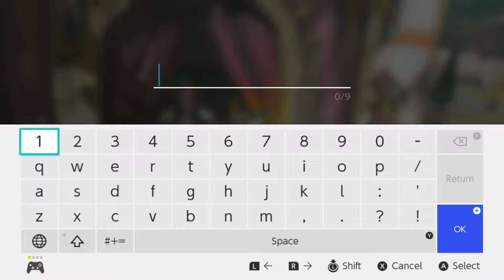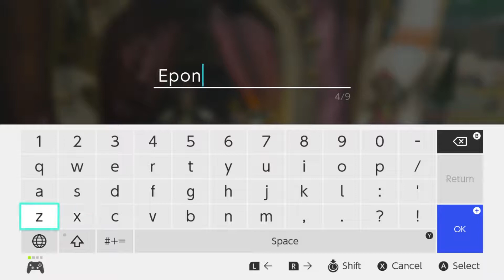Let's Play Breath of the Wild - Part 36 - Epona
We register a horse and of course we name it Epona. We then continue to explore and collect items while also battling some enemies.